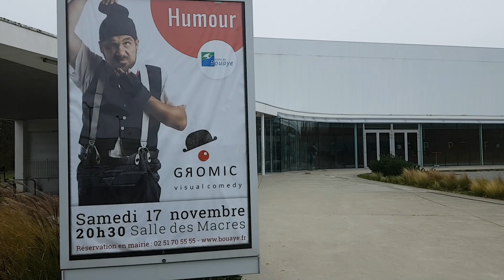"Un spectacle super à programmer"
Témoignage du programmateur culturel de Bouaye, Anthony Mahé, à propos de Gromic.

"C'est notre part d'enfant qui rit quand on regarde le spectacle"